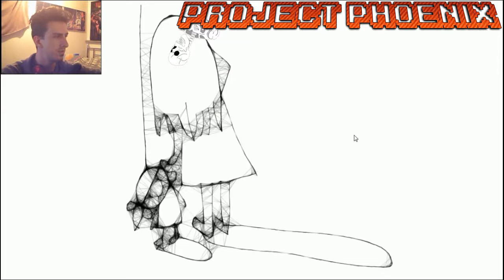Mary's Nightmare | No More Cheese After Midnight!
From this day forth GWOOD is banning cheese after midnight. like seriously!